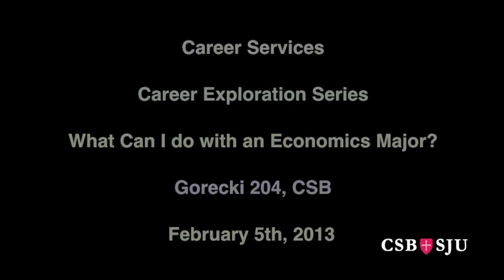What Can I Do With an Economics Major?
A Spring 2013 Career Exploration Series Event designed to help you gather information about careers and career paths as well as network and make connections. Each session begins with a panel-style discussion during which the panel members will discuss their background and involvement with the evening's topic. The session concludes with the opportunity to talk informally with the panel.
Panelists:
1. Kristina Marie Nesse, Grad Student-Public Policy - U of MN/Transportation Planner-SRF Consulting
2. Nick Sanner, Project Manager - St. Cloud Hospital
3. Julie Wolbeck Donat, Administrator - Physicians Neck & Back Clinics of Central Minnesota
4. Kelly Schuldt Werner, Benefits Account Specialist - Mahowald Insurance Agency